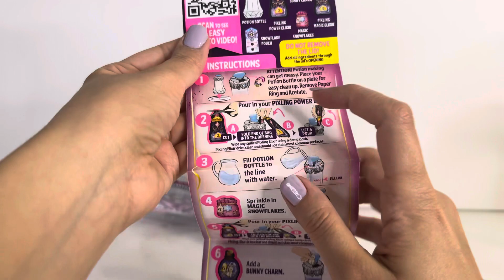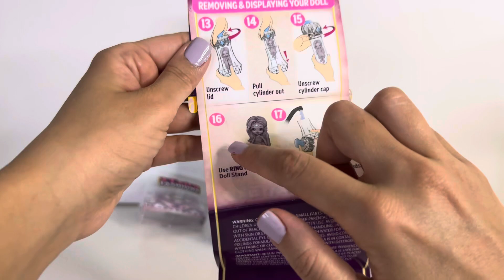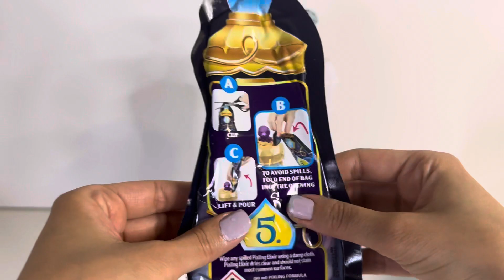Unboxing Magic Mixies pixlings “New”,Exclusive wynter pixling!!unboxing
In this video I will unbox the magic mixies pixlings new potion Reveal doll. We'll put the ingredients in and see what comes out. Are you ready to watch the video? The channel is for all ages and is intended for adults whose hobby is collecting toys and love unboxing and buy them themselves.